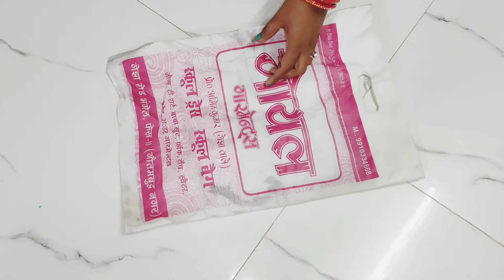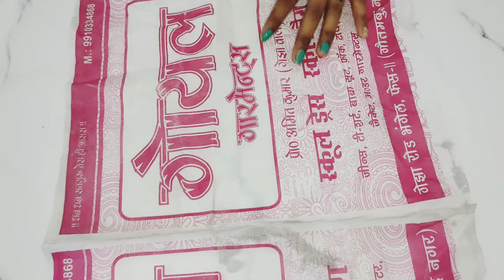बिना ज़िप पाउच बनाने के 2 नये तरीके/handbag making at home with cloth/easy bag making at home/bag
पाउच बनाने के 4 नये तरीके/handbag making at home with cloth/easy bag making at home/best out of west